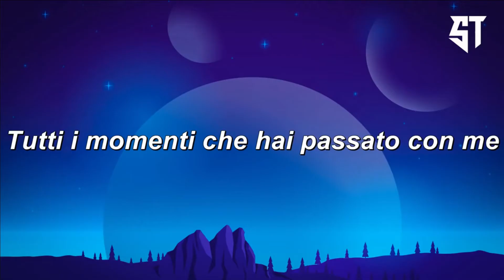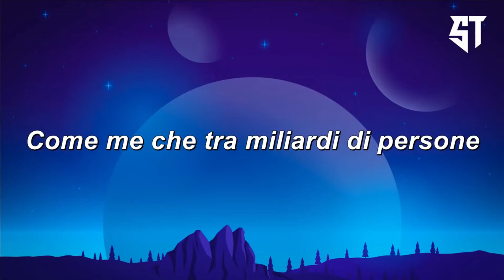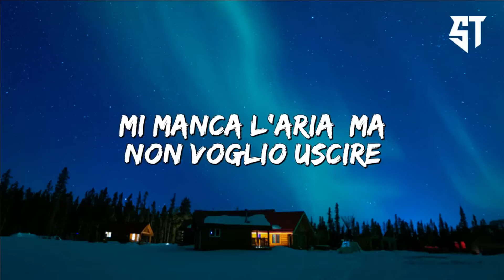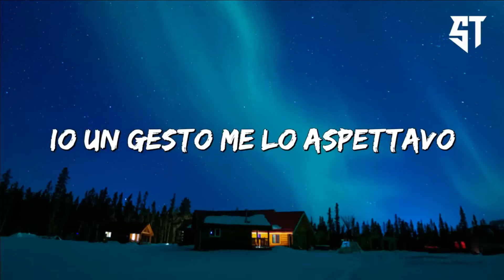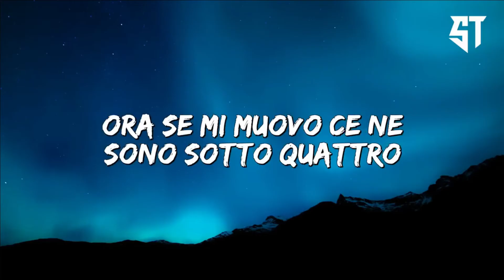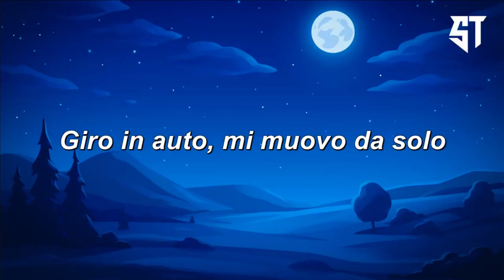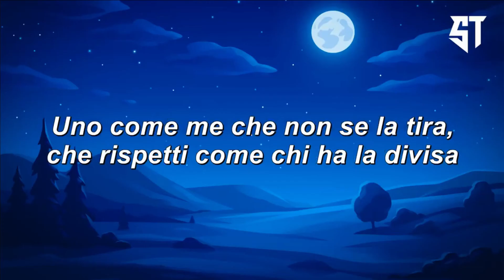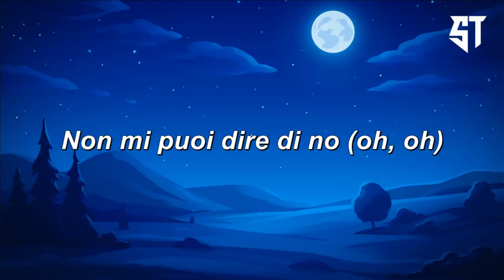farfalle - sangiovanni ( Testo/Lyrics ) - I migliori cantanti caldi 2022